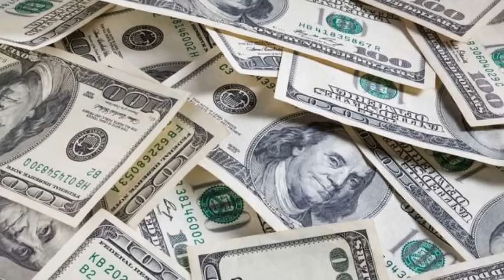The Richest Poker Game | Greatest Poker Story Ever feat Phil Ivey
This is the greatest poker story ever told known as The Corporation vs Andy Beal.This story involves how pokers elite players played against a single rich businessman.
The Corporation was a group of pro poker players like Doyle Brunson,Phil Ivey,Gus Hansen,Jennifer Harman,Chip Reese and many other came together to form a 10 million dollar syndicate to defeat billionaire banker Andy Beal.It was an epic confrontation which the pro players almost lost but in the end Phil vey was there to save the day.